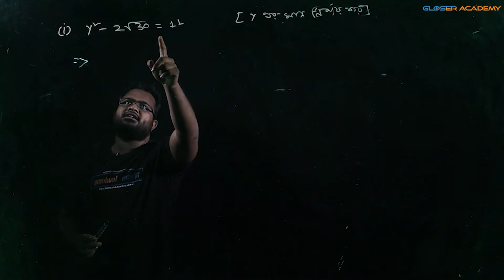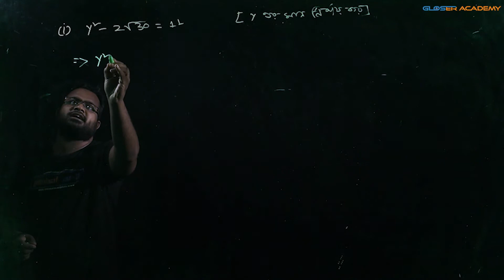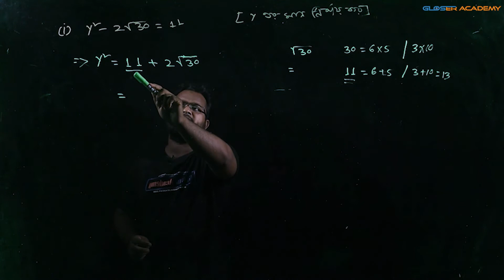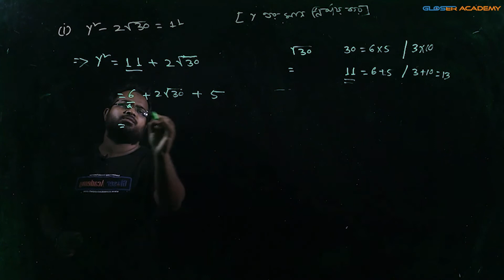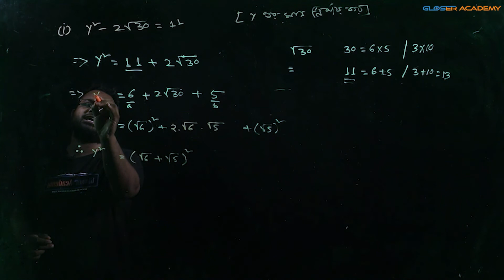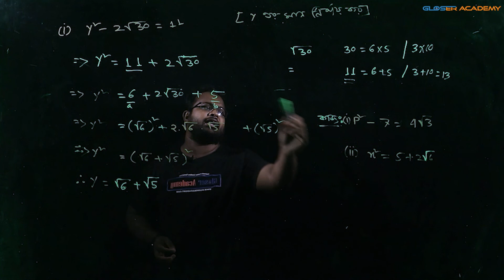বীজগণিতিক রাশি |অনুশীলনী-৩.১ ও ৩.২ এর গুরুত্বপূর্ণ উদ্দীপক ‍বিশ্লেষণ (পার্ট-১) |নবম দশম শ্রেণির গণিত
বীজগাণিতিক প্রতীক দ্বারা প্রকাশিত যেকোনো সাধারণ নিয়ম বা সিদ্ধান্তকে  বীজগাণিতিক সূত্র বলা হয়।

আমাদের চ্যানেলের ‘৮ম শ্রেণীর গণিত’প্লেলিস্টের  মধ্যে বীজগাণিতিক সূত্রাবলি ও এতদসংক্রান্ত অনুসিদ্ধান্তগুলো সম্বন্ধে আলোচনা করা হয়েছে ।

বীজগাণিতিক রাশিমালা সম্বন্ধে শিক্ষার্থীদের সুস্পষ্ট জ্ঞান থাকা প্রয়োজন , এ কথা মাথায় রেখে আমরা আমাদের ‘বীজগণিতিক রাশি’ অধ্যায়ের উপর সম্পূর্ণ একটি ভিডিও টিউটোরিয়াল তৈরি করেছি।আমাদের এই ভিডিও টিউটোরিয়াল এর মাঝে বীজগণিতিক রাশি  বিষয়ে সামগ্রিক আলোচনা করা হয়েছে |

আমাদের ভিডিও টিউটোরিয়াল🎦শেষে তুমি ---
✨বীজগাণিতিক  সূত্র প্রয়োগ করে বর্গ ও ঘন সম্পর্কিত সকল সমস্যা সমাদান করতে পারবে।
✨বীজগাণিতিক  সূত্র প্রয়োগের মাধ্যমে সরল করতে পারবে।
✨২টি বর্গের বিয়োগফলরূপে প্রকাশ করতে পারবে।
✨বিভিন্ন সমস্যা সমাদানের জন্য বীজগাণিতিক সূত্র গঠন করতে পারবে এবং সূত্র প্রয়োগ করে সমস্যা
      সমাধান করতে পারবে।
এতদসংক্রান্ত বিভিন্ন সমস্যার সমাদান করতে পারবে।এই ভিডিওটি ‘বীজগণিতিক রাশি’ অধ্যায়ের ১৫তম পর্ব, ধারাবাহিক ভাবে এই অধ্যায়ের  ক্লাস পেতে আমাদের👁‍🗨চ্যানেলের সাথে থাকুন।👁‍🗨